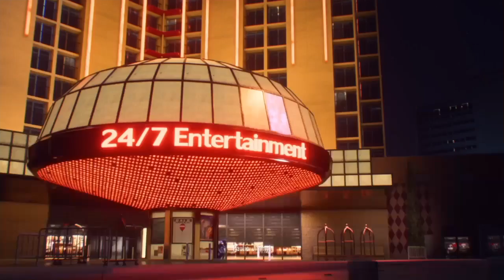BUYING NEW CARS - Need For Speed Payback (Let’s Play Episode 4)